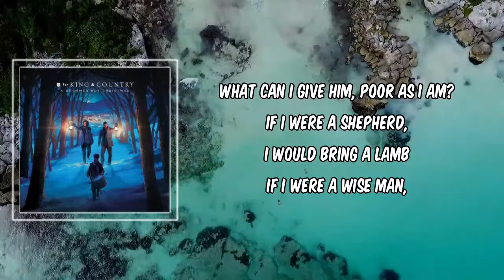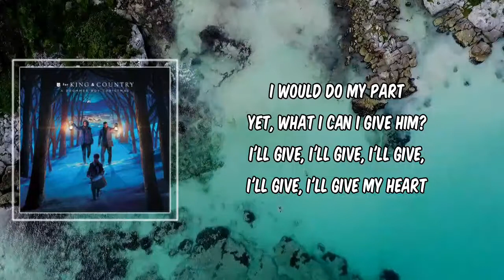Lyric: In The Bleak Midwinter by for KING & COUNTRY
In The Bleak Midwinter by for KING & COUNTRY
Album: A Drummer Boy Christmas

In The Bleak Midwinter Lyrics:

What can I give Him, poor as I am?
If I were a shepherd, I would bring a lamb
If I were a wise man, I would do my part
Yet, what I can I give Him? I'll give, I'll give, I'll give, I'll give, I'll give my heart